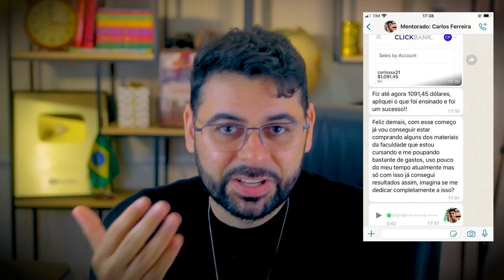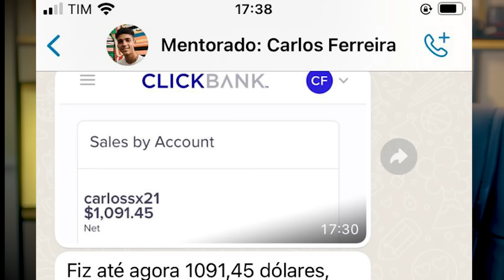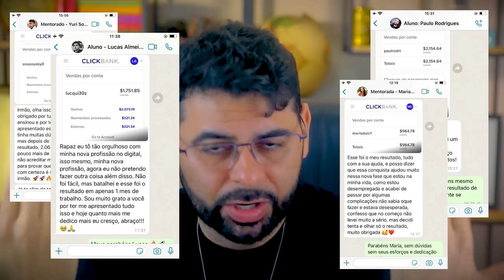NIKOLAS DETONA MINISTRA DE LULA CARA A CARA